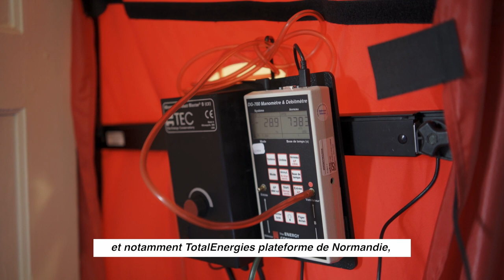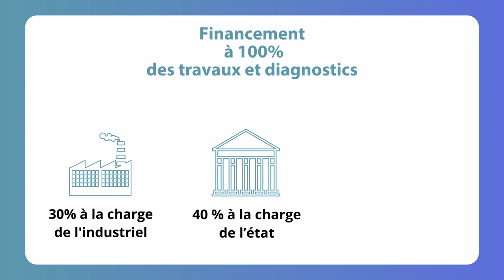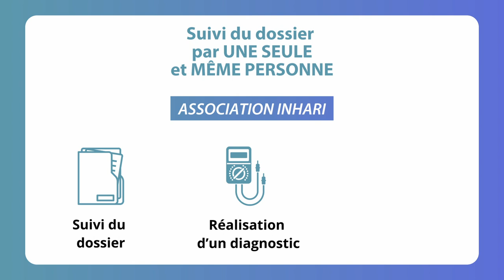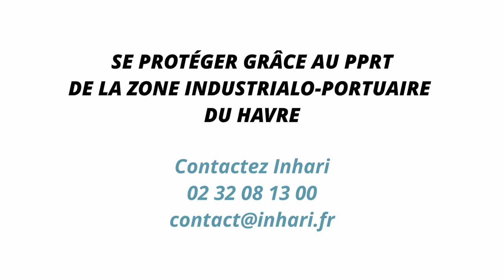Se protéger grâce au PPRT de la Zone industrialo-portuaire du Havre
Les Plans de prévention des risques technologiques (PPRT) découlent du drame d’AZF à Toulouse en 2001. Le PPRT de la Zone industrialo portuaire (ZIP) du Havre, le plus grand de France, a été approuvé le 17 octobre 2016.

Des études ont défini les zones dangereuses et des réflexions associant les services de l’Etat, les élus locaux, les industriels et les riverains ont finalisé les mesures de protection à mettre en place.
Les travaux préconisés par le PPRT correspondent aux risques de surpression, aux aléas thermiques ou toxiques.  Près de 300 propriétaires sur Gonfreville l’Orcher, Sandouville et Rogerville sont incités à réaliser les travaux nécessaires pour leur propre sécurité et pour conserver la valeur patrimoniale de leur habitation.

La société InHari est missionnée par la Communauté urbaine Le Havre Seine Métropole pour accompagner gratuitement chaque foyer dans ses démarches dans tous les aspects administratifs, techniques, financiers des travaux, depuis le diagnostic jusqu’à la réception.

Le diagnostic et les travaux de sécurisation sont remboursés à 100% (30% sont pris en charge par les collectivités, 30% par les industriels et 40% par l’Etat sous forme de crédit d’impôt).
À Gonfreville l'Orcher, le conseil municipal du 25 mars 2019 a adopté une délibération qui permet à la Ville d’assurer des avances financières (en attendant le remboursement de l’État) pour les 290 ménages gonfrevillais impactés par le PPRT.

Vidéo financée par  la Communauté urbaine Le Havre Seine Métropole, la Ville de Gonfreville l'Orcher et TotalEnergies Plateforme de Normandie.